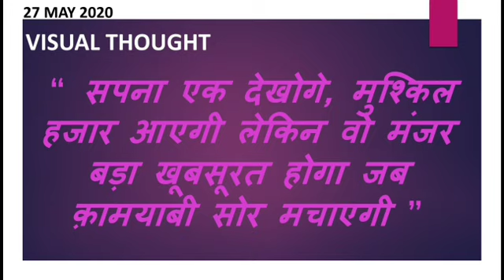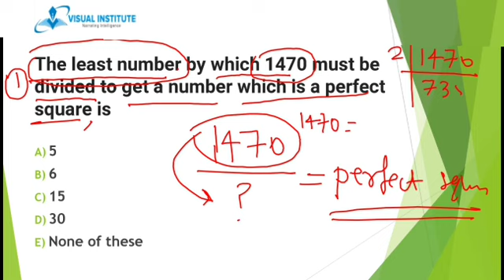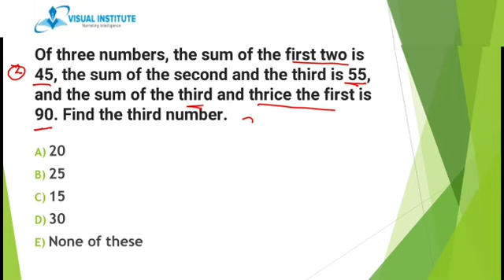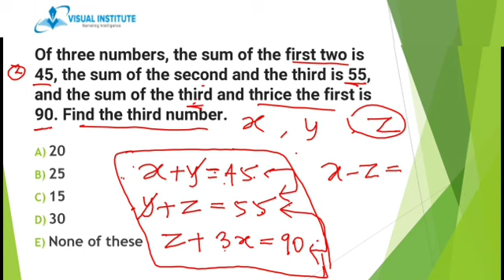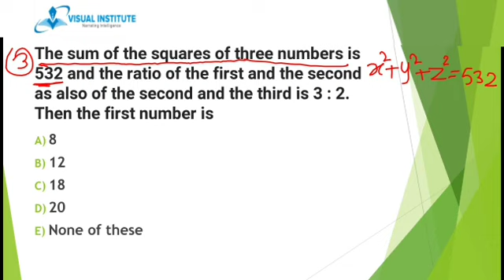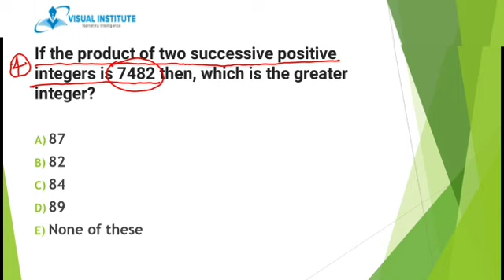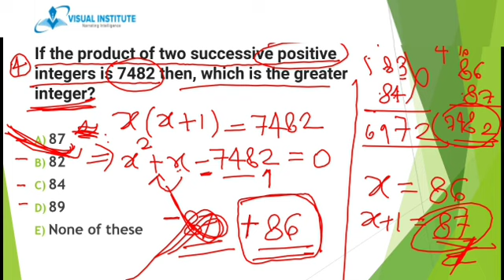Mathematics for SBI | RBI | IBPS | LIC | SSC |Railways| By Vikas Sir | Lecture 19 | Number Systems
Mathematics for SBI | RBI | IBPS | LIC | SSC |Railways
Daily  10:00 AM